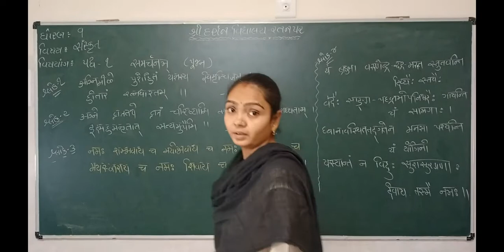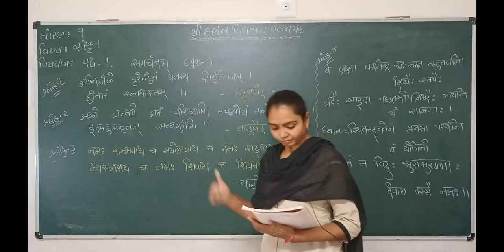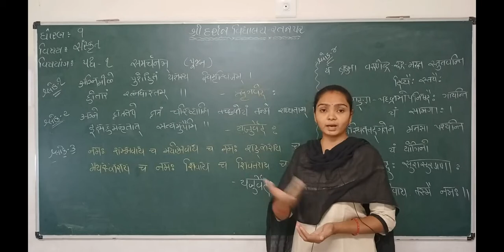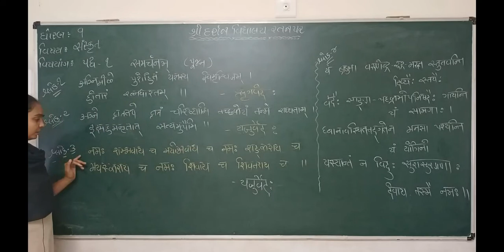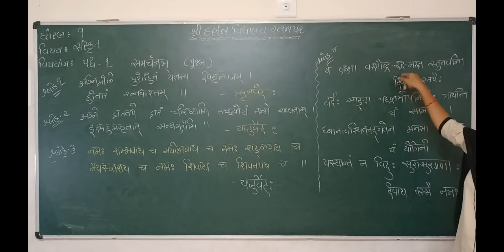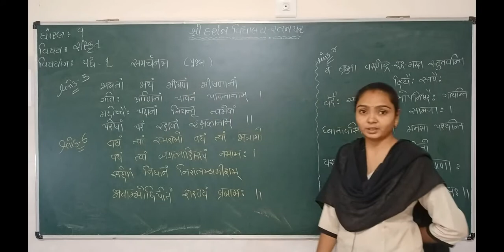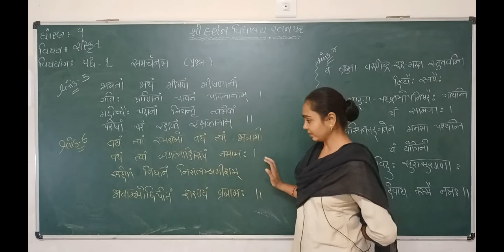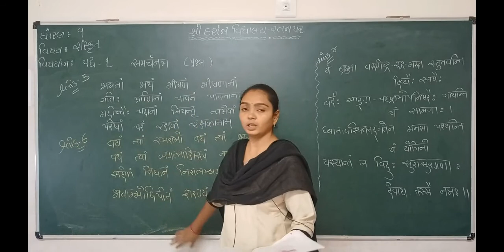ધોરણ -9|વિષય-સંસ્કૃત| પદ્ય-1|darshanschool Ratanpar